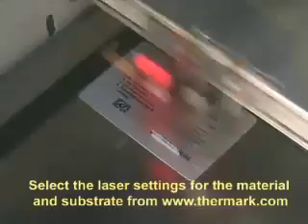TherMark Laser and Cleaning.mp4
How to use TherMark for Lasering and Cleaning